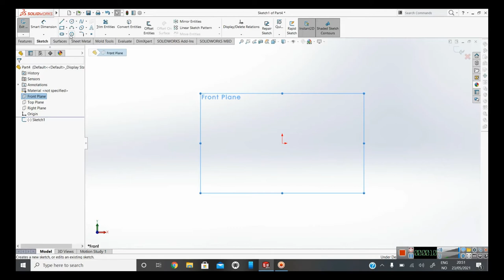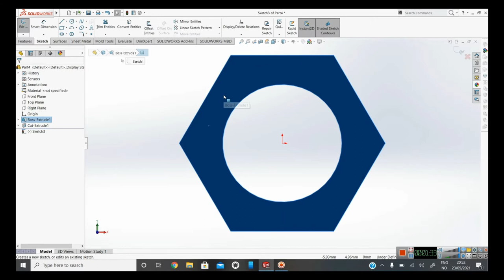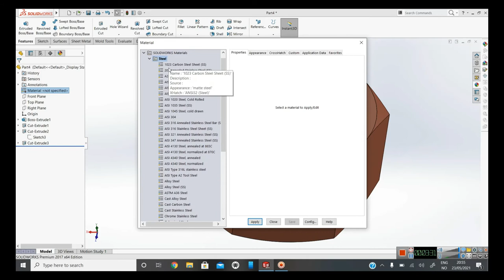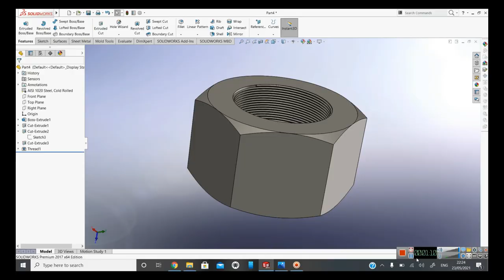تصميم صاموله بطريقه احترافيه باستخدام برنامج السوليدوركس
رسم تصميم صامولة 12mm
Nut nut#
Bolt bolt Bolt Rivets rivets rivets bolt nuts nuts
رسم تصميم صامولة
تصميم صاموله
تصميم عزقه العزقه صامولة بابسط الطرق وقابله للتشغيل على CNC و 3D Printer والعديد من الآلات الميكانيكية
تصميم عزقه سريع ومريح في التدريب للمبتدئين في استخدام ب البرنامج الميكانيكي الأول  Solidworks

How can design nuts by Solidworks  Nuts Design 😊

Solidworks3D قناه تعليم solidworks الاقوى والافضل باللغه العربيه بالشروحات مع موسيقى ناعمه وهادئ

قناه تعليم الsolidworks الاقوى والافضل باللغه العربيه بالشروحات الواضحه مفصله مع موسيقى ناعمه وهادئ
قناه تعليميه بكل حب للطلاب الجامعات والمدارس الراغبين بإتقان التصميم والإنتاج وصناعه النماذج الخاصه بهم
القناه التعليميه المفضله لدى المتدربين لتعلم التصميم باستخدام برنامج السوليدوركس solidworks
محمد ورده
المهندس محمد ورده
الطباعه ثلاثيه الابعاد
سوليد وركس
Solidworks
تصميم رسومات بيانيه ثلاثيه بعد
نماذج تعليمية تقودك من البدايه الى الاحتراف بالتصميم
Design
Prudaction and design
Solidworks Deisgn
عندما تريد ان تنجح في التصميم ينبغي عليك ان تعيد تصميم كل شكل بهدوء وتآني وسوف تصبح مصمم مبدع تتجاوز كل عقبات التصميم
 3D Printer ــــــــــــــــــــــــــــــــــــــــــــــــــــــــــــــ
ــــــــــــــــــــــــــــــــــــــــــــــــــــــــــــــ
ــــــــــــــــــــــــــــــــــــــــــــــــــــــــــــــ
ــــــــــــــــــــــــــــــــــــــــــــــــــــــــــــــ
ــــــــــــــــــــــــــــــــــــــــــــــــــــــــــــــ
ــــــــــــــــــــــــــــــــــــــــــــــــــــــــــــــ
ــــــــــــــــــــــــــــــــــــــــــــــــــــــــــــــ
ــــــــــــــــــــــــــــــــــــــــــــــــــــــــــــــ
ــــــــــــــــــــــــــــــــــــــــــــــــــــــــــــــ
ــــــــــــــــــــــــــــــــــــــــــــــــــــــــــــــ
ـــــــــــــــــــــــــــــــــــــــــــــــــــــــــــــ
ــــــــــــــــــــــــــــــــــــــــــــــــــــــــــــــ
ـــــــــــــــــــــــــــــــــــــــــــــــــــــــــ
ــــــــــــــــــــــــــــــــــــــــــــــــــــــــــ
Hashtags Engineering Encyclopedia
ــــــــــــــــــــــــــــــــــــــــــــــــــــــــــــــ
ــــــــــــــــــــــــــــــــــــــــــــــــــــــــــــــ
#ِEng_Abd_Alzem_Hamadeh
ــــــــــــــــــــــــــــــــــــــــــــــــــــــــــــــ